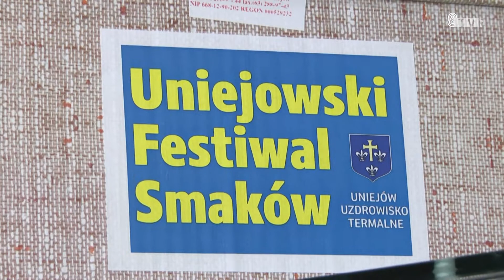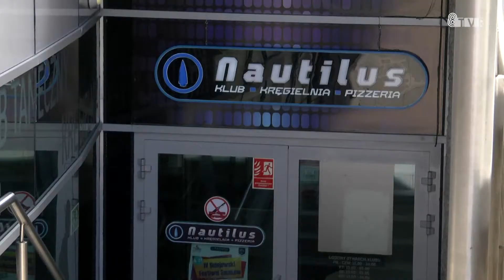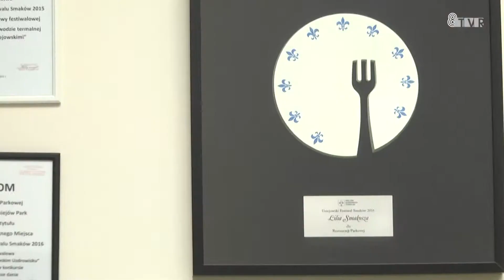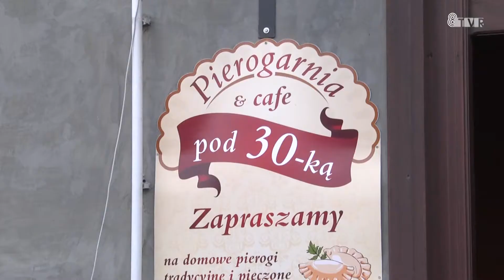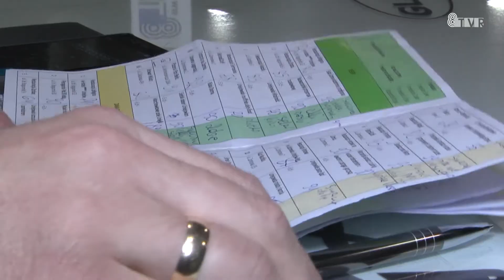IV Festiwal Smaków w Uniejowie